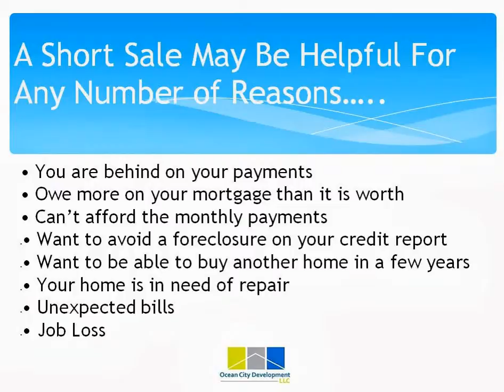Short Sale Kingmans Corner: How to complete a short sale in Kingmans Corner Massachusetts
This video discusses Short Sales in Kingmans Corner, Massachusetts. The video highlights the benefits of a short sale in Kingmans Corner, MA, as well as the types of situations that make the most sense to do a short sale.